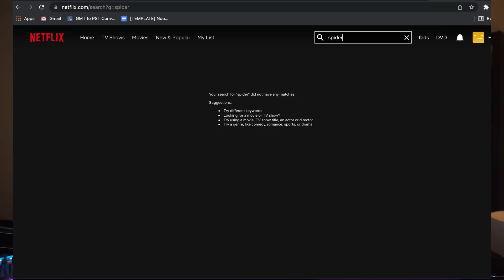A true test of Friendship | Origins SMP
It’s risk free with Nord’s 30 day money-back guarantee!✌

That didn't go according to plan..